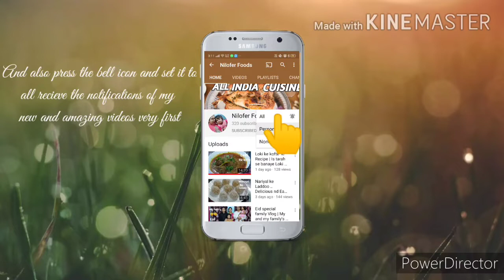Oreo biscuit cake | Is tarah se banae cake 3 cheezo se ghar par bakery jaisa cake | NF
Ingredients!

Oreo biscuit  360 gram.
1 teaspoon baking powder
Half teaspoon baking so

Cake decorate!

Dark chocolate compound 200 gram

Oreo biscuit cream